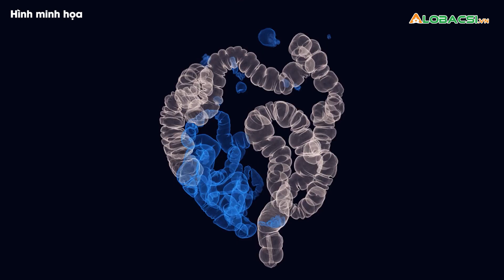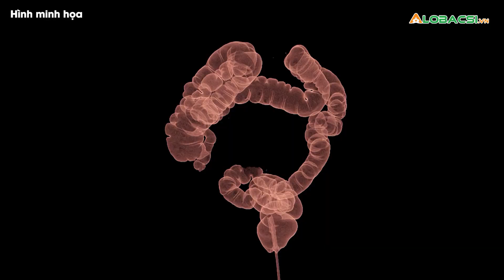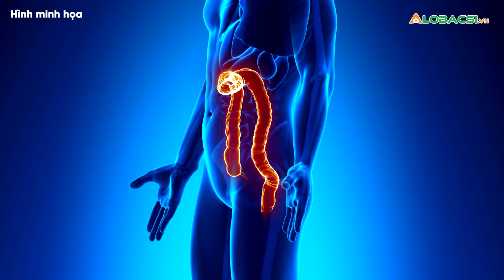Đau bụng một tuần, chàng trai được phát hiện ung thư đại tràng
Nam thanh niên 19 tuổi đau bụng vùng hạ vị, đau hố chậu trái, sốt, tiêu chảy kèm máu suốt một tuần, bác sĩ khám phát hiện ung thư đại tràng.
MỌI GÓP Ý XIN GỬI VỀ:
Hợp tác nội dung:  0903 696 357